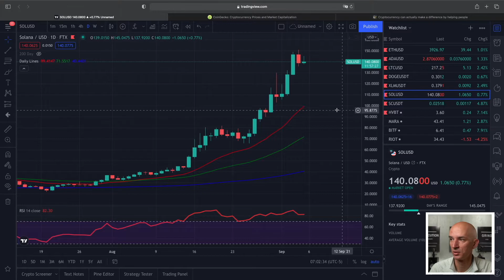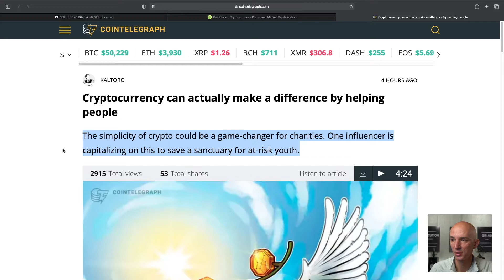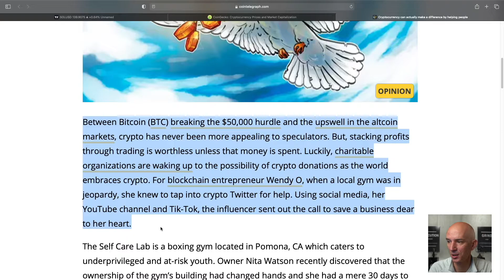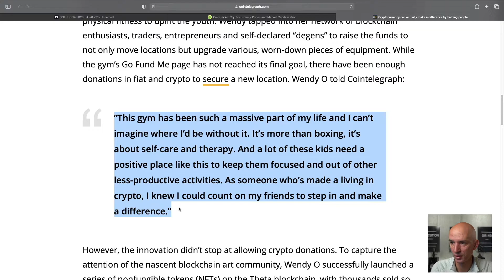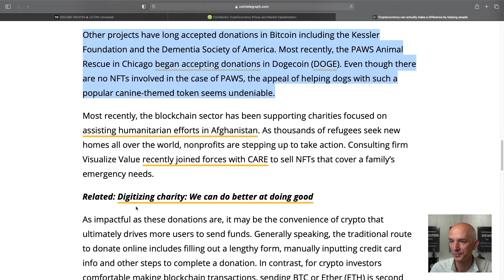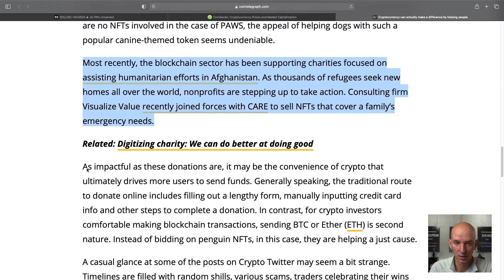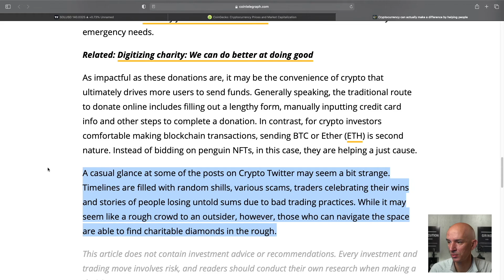BITCOIN BATTLES 50K! Crypto used to help others!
Bitcoin battles $50k in the charts. Look at how crypto is used to help others. This is a good thing as Bitcoin, Dogecoin, Ethereum, Cardano and other coins grow in value. The donations can grow in value for these non profit organizations helping them fund the operations.

Chapters:
0:00 Intro
0:18 Looking at the charts
3:40 Crypto making a difference helping people